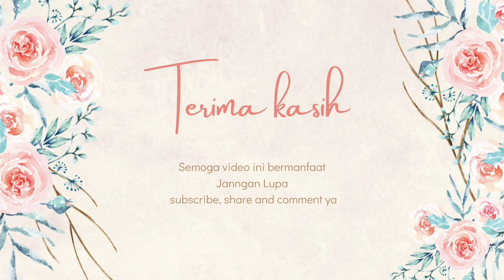KEGIATAN IRT DI PAGI HARI | masak daging sapi lada hitam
Hai Selamat pagi/siang/sore semuanya...
Selamat menonton ya...  semoga menghibur dan menginspirasi teman teman ya...Dan mohon dukung chanel ini ya..agar bisa  terus berkembang ya dengan klik tombol subscribe  dan nyalakan tombol loncengnya serta tinggal kan jejak positif ya dikolom komentar ya...

Terima kasih
With luv
💓Insani💓
⬇️⬇️Klik link disini ⬇️⬇️
*Perlengkapan Bayi*

Travel 6 in 1 bag Set Storage Organizer Koper / Tas Penyimpanan utk travel

Botol Organizer Dapur Saus dan Minyak (termasuk Label Sticker Anti Air) | Kitchen & Cooking

Silikon Spatula Silicone Sodet Alat Masak Set 12pcs Spatula Steak Clip Set Oil Brush Kitchen Cooking

MILK FROTHER HAND MIXER BATERAI PEMBUIH SUSU PENGOCOK KOPI SUSU WHISK FREE BUBBLE WRAP

Rak bawang susun 3/ Wadah Tempat bumbu rotan sintesis bagus dan Kokoh (FREE BUBBLE WRAP)

Bubble Ball | Gelas Minum Kaca | Gelas Kopi Teh | Mug Kaca seharga Rp6.100.

Bormioli FORLI 1000 mL | Botol Kaca 1 Liter | Botol Tutup Kait 1000ml

Stiker Motif Wajah Kawai banget buat scrapbook❤planner Stiker - Planner Label - Face Stiker
Stiker Alphabet Huruf Aesthetic Bujo Planner Journal Hitam Putih Angka Tanggalan DIY
Washi Tape Set | Masking Tape Set 10pc Share Mine | Selotip Warna | Selotip Bujo
Tongsis Bluetooth Tripod Stand Holder Selfie Stick Remote 3 in 1
Moi TWS Wireless Bluetooth Earphone  BT 5.0 Earbuds HD Bass Long Battery

Kamera : Hp samsung A51
Edit : inshot